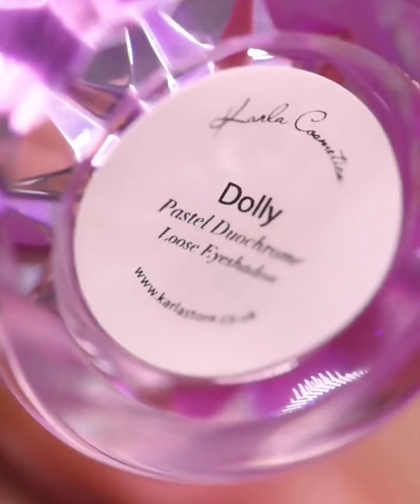15 Easy Eye Makeup Techniques And ideas For Your Eye Shape 2022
Hey love's! In today's video we are showing Best Makeup Transformation 2022 | New Eye Makeup Tutorials And ideas For You.  Hope you like how it turns out.